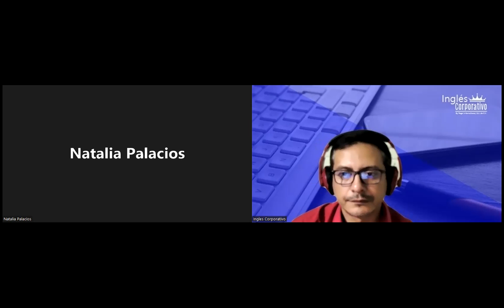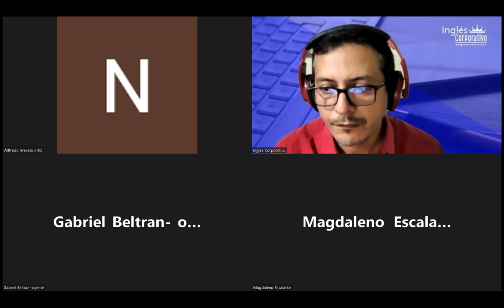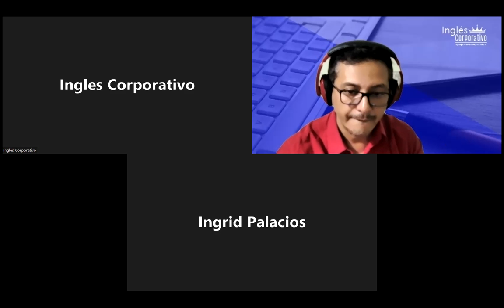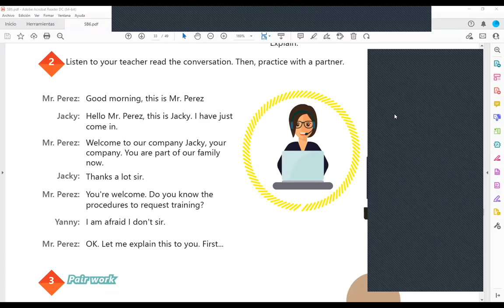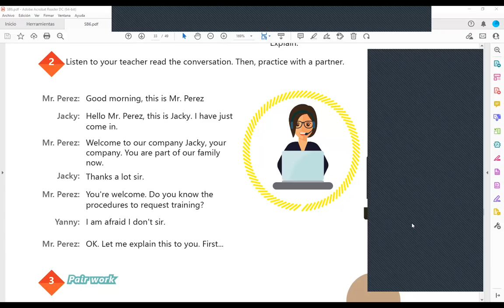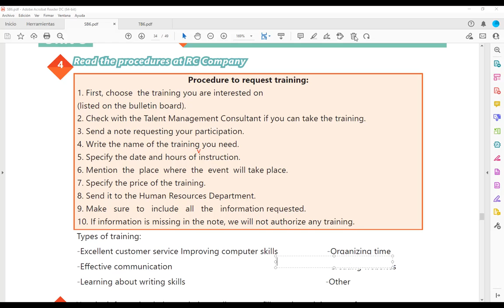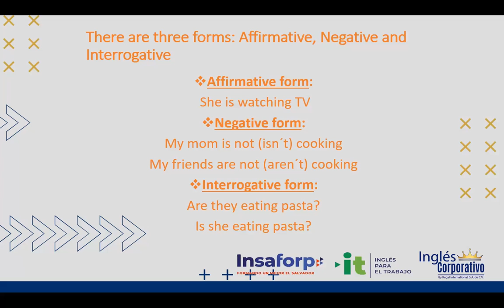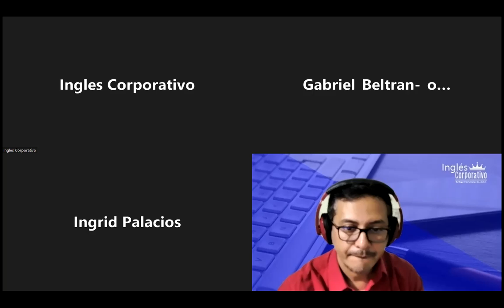Inglés Corporativo-07-10-2022-How to use present progressive for ongoing actions.